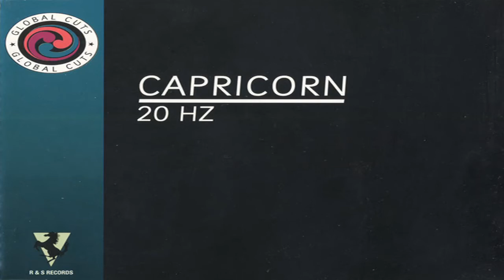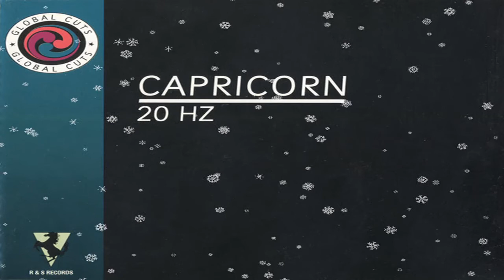CAPRICORN - 20 Hz